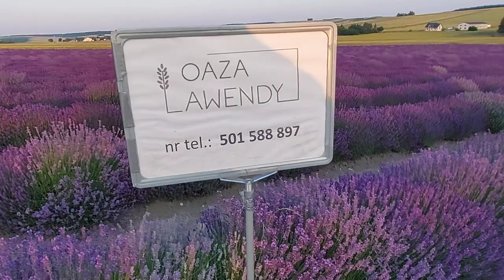LAWENDOWE POLE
Witam Was serdecznie i zapraszam na film w którym zobaczycie piękne widoki z pola lawendowego...